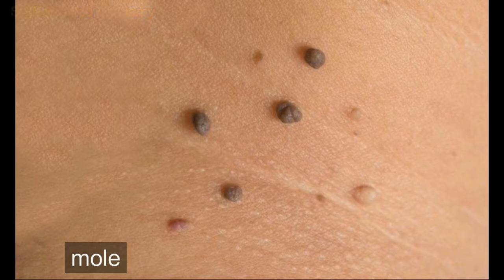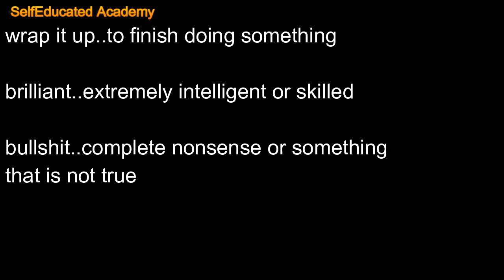Learn English with movies #3(Salt)